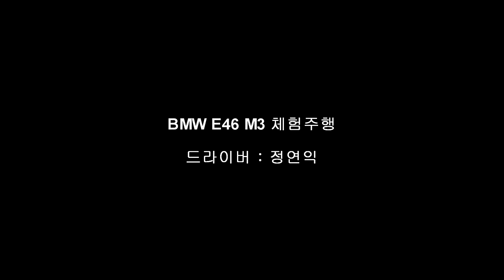[FLETA MEDIA] BMW E46 M3 인제스피디움 서킷 체험주행 인캠영상 , 드라이버 정연익 ( WP Pro, Gecko Suspension )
BMW E46 M3 첫 주행
드라이버 : 정연익
드라이버가 후륜차는 처음이라 , 컨트롤 능력이 떨어집니다 ㅠㅠ